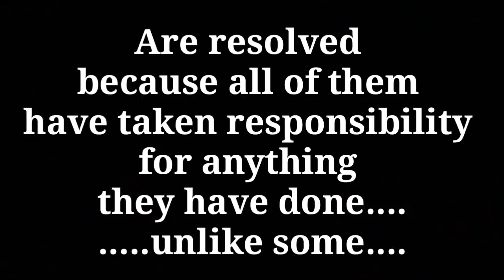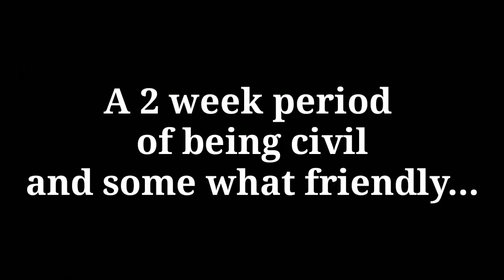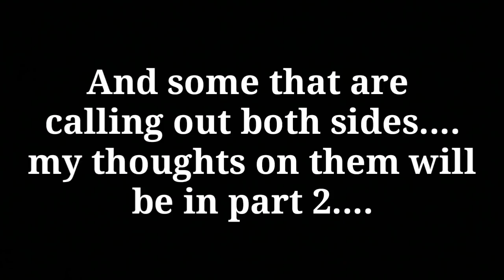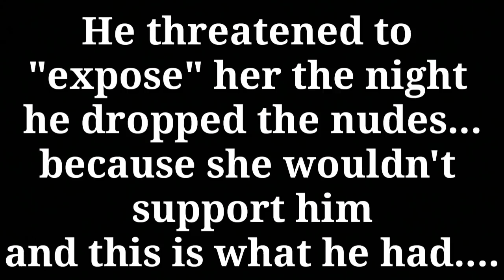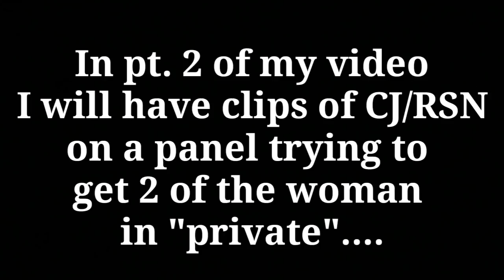RSN / Real Stream News My thoughts and opinions * Part 1*